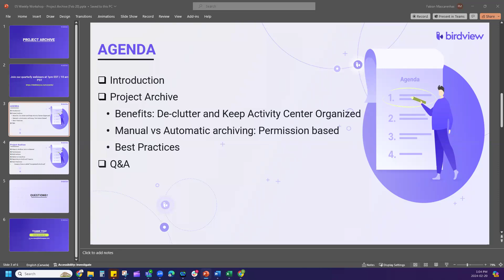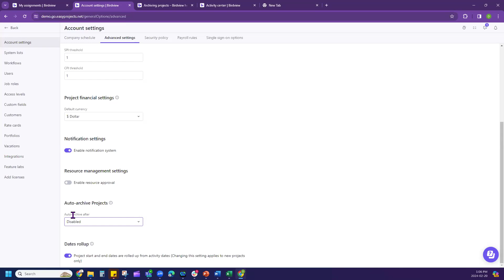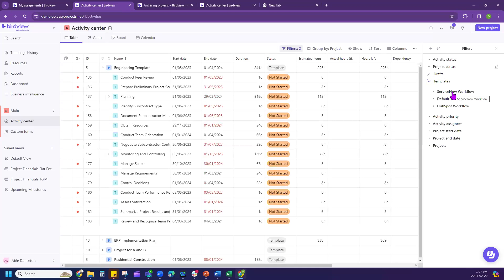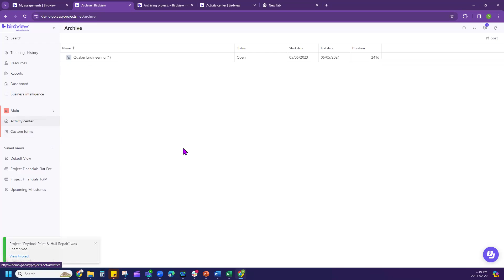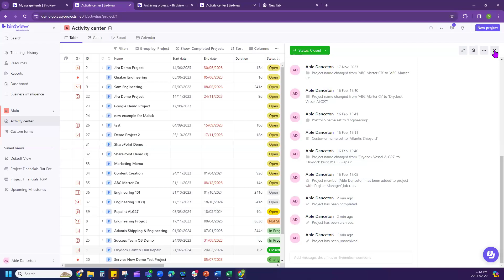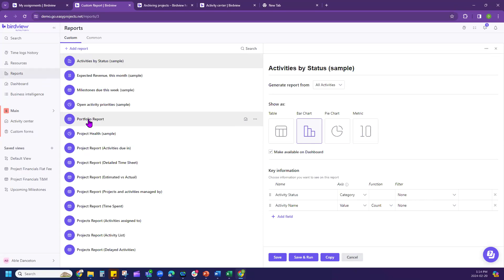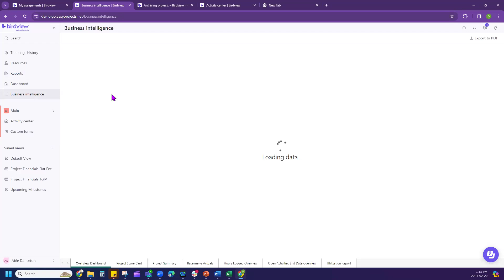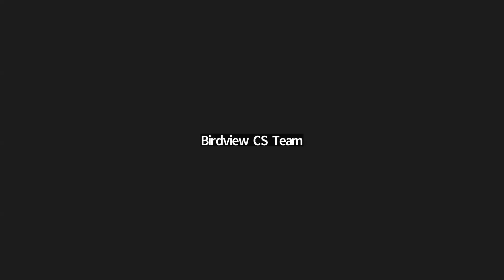Project archiving: best practices | Weekly Workshop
Implement the best practices for project archiving to enhance efficiency and effectiveness in your project management processes.

During this workshop, you will:
🔸 Learn how to implement the best practices for project archiving.
🔸 Discover the benefits of decluttering and keeping your activity center organized
🔸 Understand the difference between manual and automatic archiving with a focus on permission-based systems.

Birdview is a comprehensive, full-cycle platform aiding organizations to plan, manage, and forecast resources, finances, and projects in one place. It offers total project visibility, enabling teams and clients to oversee their projects effectively, thus promoting growth and streamlined processes.

Birdview presents two distinct products to suit varied client requirements:
- Birdview Project Management helps to balance out team workload and streamlines internal project execution with customizable views and centralized data for effective team coordination and project oversight.

- Birdview Professional Services is tailored for service-oriented organizations and facilitates client project management and collaboration, ensuring smooth service delivery and financial tracking.

Each is loaded with advanced features for control over every project stage. BI-powered dashboards and reports enable data-driven decision-making, enhancing productivity, profitability, and efficiency.